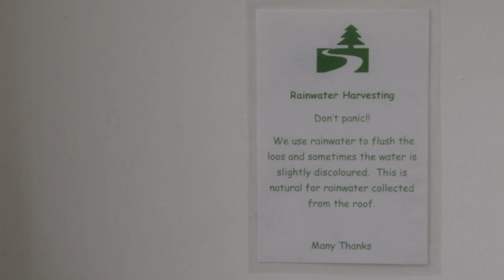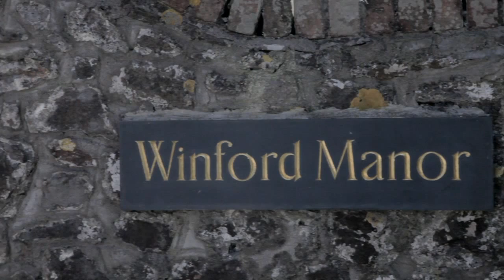Winford Manor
Promo